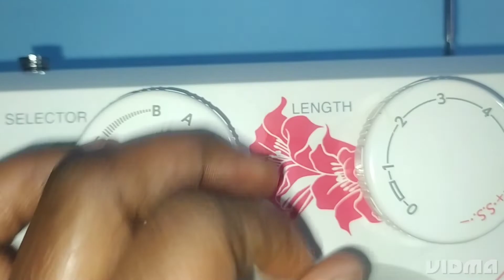Usha janome stitching machine Demo/Grace tailoring Embroidery maggam work